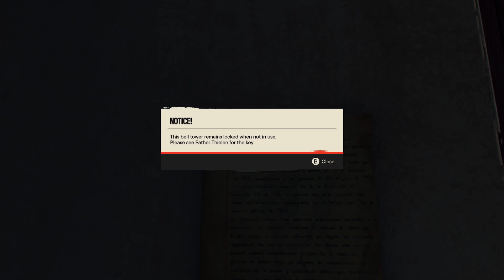Far Cry 6: Part 8 - "My Favorite Cutscene Of 2021"